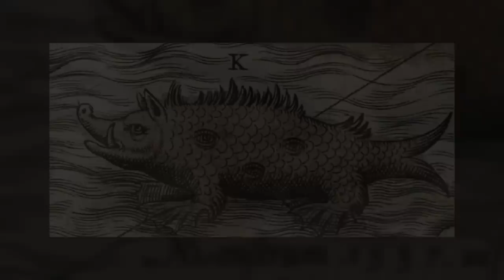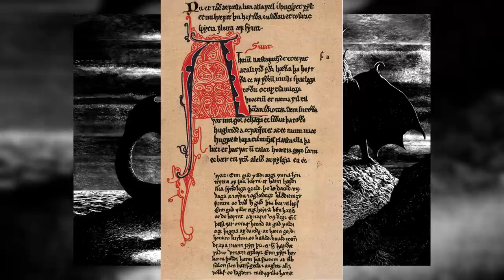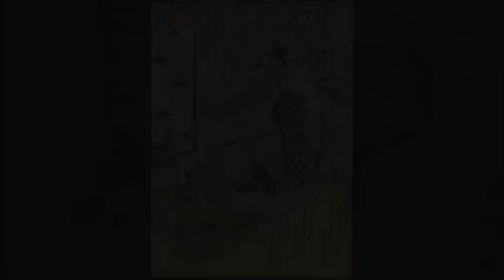Le mythe des sirènes : Histoire, Origines et Significations (Mythologie)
Hello!
Aujourd'hui nous allons parles des sirènes. Dans cette vidéo, nous plongeons profondément dans les origines et les histoires fascinantes de ces créatures mi-humaines, mi-poissons qui ont su captivé l'imagination des gens pendant des siècles.

Pour suivre les nouvelles sur les prochaines vidéos n'hésitez pas a suivre la chaine sur Twitter et Facebook également.

- Drageune

Introduction: 0:18
Le mythe des sirènes: 1:10
Origines: 2:09
Les différents types de sirènes: 5:05
symbols et réputation des sirènes: 8:02
la petite sirène: 9:00
Culture populaire: 9:29
mythe ou réalité: 10:08

Sources:
Naturalis historia, Pline l'Ancien
Giants, Monsters, and Dragons: An Encyclopedia of Folklore, Legend, and Myth, Carol Rose
The Penguin Book of Mermaids, Cristina Bacchilega, Marie Alohalani Brown
The Naming of the Beasts, Wilma B. George, William Brunsdon Yapp